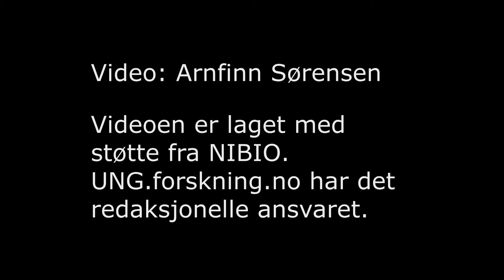Maurenes samfunn, episode 2: Så stor kan tua ha vært i 1814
I Norge får vi grunnlov i 1814. Men hvordan går det med maursamfunnet i tua - den som en maurdronning kanskje begynte å bygge i 1764?
(Video: Arnfinn Sørensen)

Videoen er en del av artikkelserien "Om maur og mennesker" som først ble publisert på forskning.no i 2015. Serien er et samarbeidsprosjekt mellom forskning.no og Norsk institutt for skog og landskap. forskning.no har ansvar for innhold og utforming. Norsk institutt for skog og landskap (som nå er en del av NIBIO) har bidratt med faglig hjelp og penger til å lage serien.